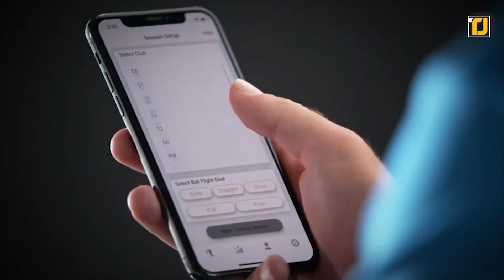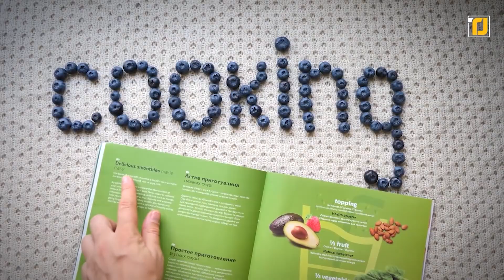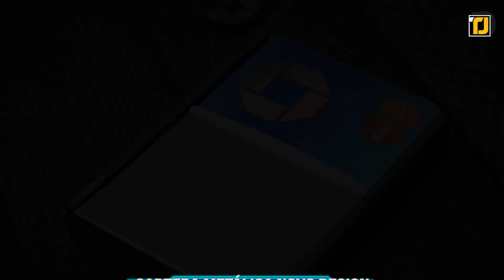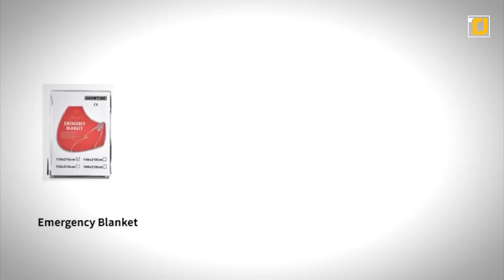12 dispositivos para hombres que están a otro nivel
A pesar de que a todos nos encantan las formas innovadoras en que la tecnología resuelve nuestros problemas, no es fácil elegir los dispositivos adecuados para sus necesidades específicas. ¡Estamos aquí para ayudarte con eso! Particularmente los hombres aman los dispositivos más que nadie. Entonces, por esa razón, hemos preseleccionado los dispositivos más espectaculares que existen y que a todos los hombres les encantaría poseer. Ya sea que te guste pasar tu viernes por la noche asando hamburguesas o que disfrutes de aventuras extremas al aire libre, ¡tenemos dispositivos que se adaptan a las necesidades de cada hombre! Vamos a verlos.

12. Dispensador de cerveza de Fizzics
11. Herramienta de entrenamiento de golf CTRL
10. Cámara de seguimiento inalámbrica
9. Prensa de hamburguesas
8. ) Pulsera magnética RAK
6. Terapia de pies PediCurve Solar
5. Cartera metálica Novo Design
4. Afeitadora eléctrica para la espalda LITHIUM MAX
3. Rodilleras rodantes
2. Kit de supervivencia EILIKS
1. Láser para rifle de caza Pinty